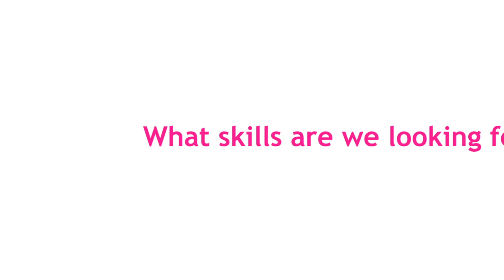Why work at Big Lottery Fund?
We're looking for people to join our regional teams in England!

Find out how you can help people turn their great ideas into a reality, and make a difference to local communities